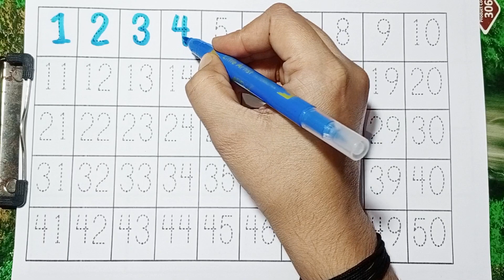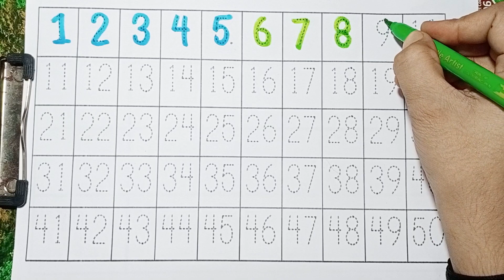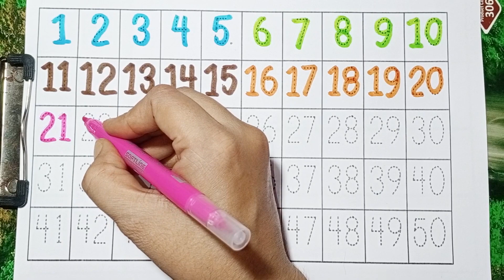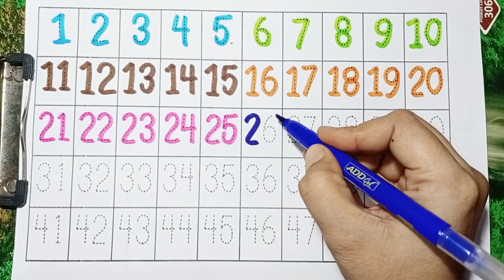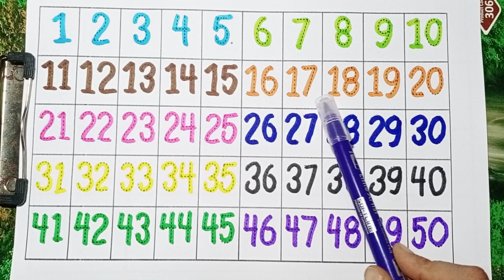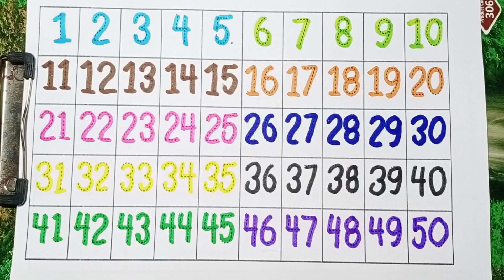123 Numbers | 1234 Number Names | 1 To 20 Numbers Song | 12345 learning for kids | Counting part -1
123 Numbers | 1234 Number Names | 1 To 20 Numbers Song | 12345 learning for kids | Counting Numbers part - 1

Your query:

how to learn counting for kids one two three spelling song numbers song 1-50 learn numbers
learn numbers
learn colors
123 counting
1234 song
12345
number songs
number 1-100
numbers for kid
12345 rhymes
12345 kids songs
123 counting for kids
123 counting song
123 song
abc 123
123 123
1 to 100
one two three
one two
123 song
123 counting
123
123 numbers
1 to 100 counting song
1 se lekar 100 tak ginti
one one
100
1 to 100 counting
123 numbers
1 to 100 counting song
1 se lekar 100 tak ginti
one one
100
1 to 100 counting
1 to 10 ginti
123 ginti
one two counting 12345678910